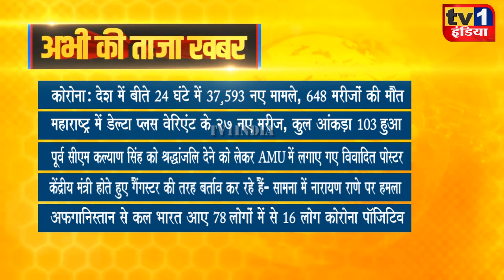Taza Khabar | Morning News Updates | प्रमुख सुर्खियां 25.08.2021